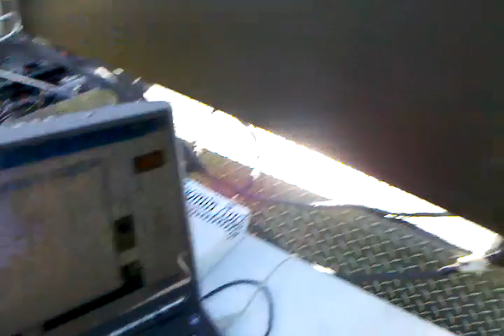Testing the lightower for competitions